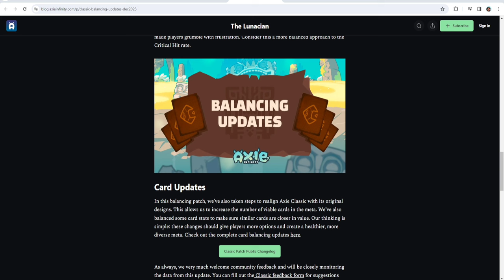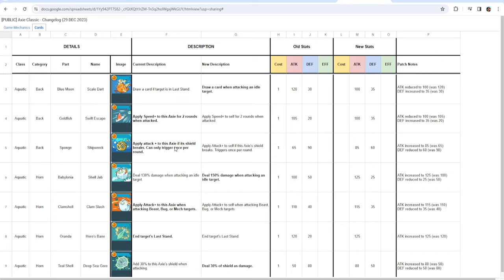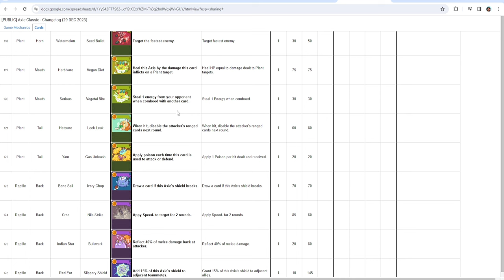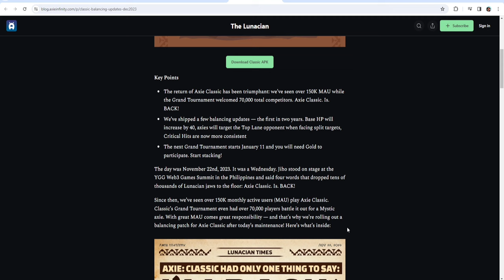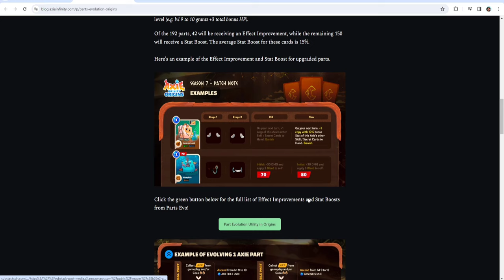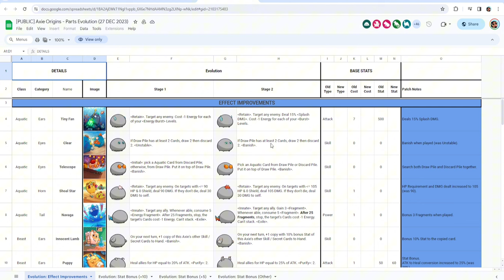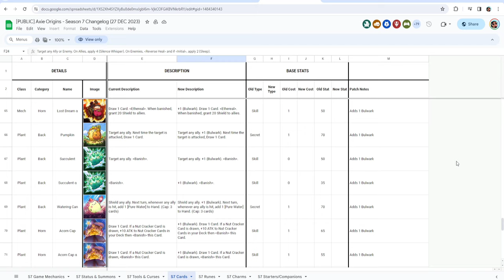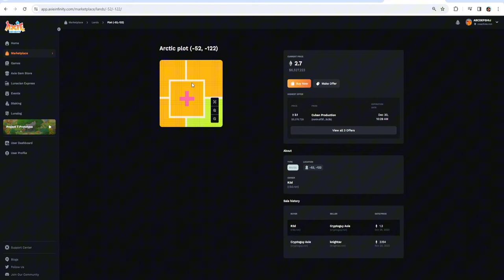NAKAKABALIW NA ANG AXIE ORIGINS AT AXIE CLASSIC (Latest Balancing) | Axie Origins Update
BOOYAH!